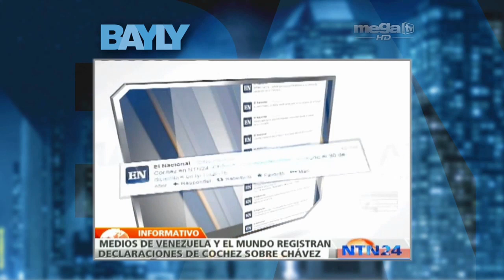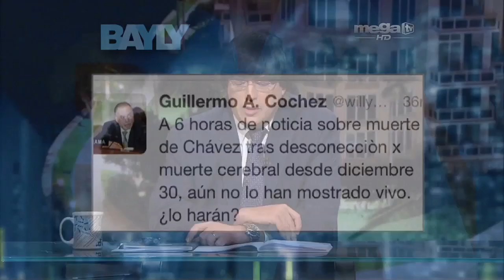Revuelo en los medios tras una posible muerte cerebral de Hugo Chávez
Jaime Bayly nos trae las últimas informaciones sobre el estado de salud de Hugo Chávez. El ex embajador de Panamá ante la OEA, Guillermo Cochez ha hecho unas declaraciones en las que asegura que el presidente de Venezuela Hugo Chávez estaría en estado de muerte cerebral desde el pasado 30 de diciembre y que fue trasladado a Venezuela para ser desconectado de la máquina que lo mantiene respirando.